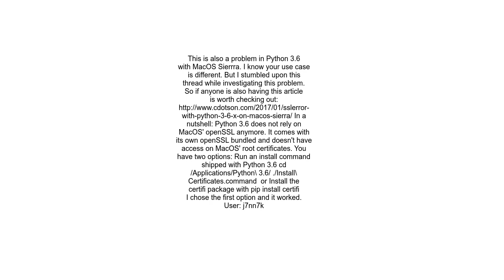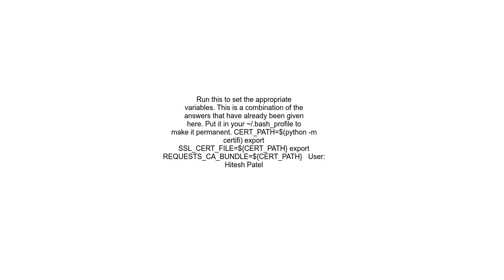How to make Python use CA certificates from Mac OS TrustStore